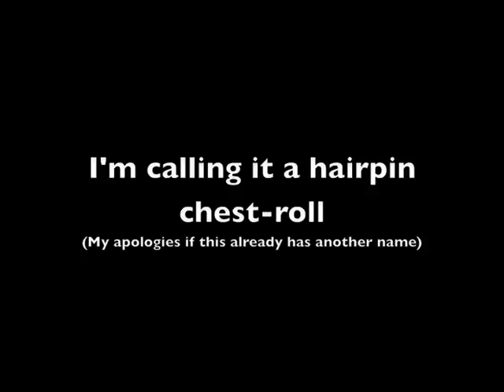Hairpin Chestroll.m4v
A contact juggling thing that I'm just figuring out. It's still not polished, but I think it's nifty.